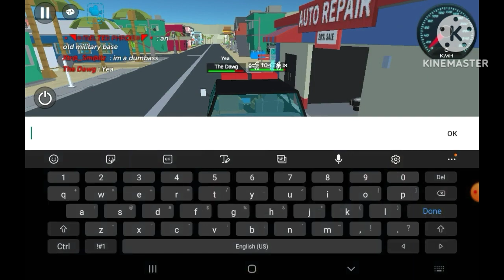City Rp trailer (Parts 1-2) | Simple Sandbox 2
Thank you to @ClipByRahimo (SIERA 7) and JJ for the help.